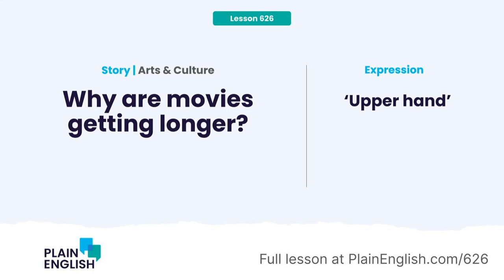Why are movies getting longer? | Learn English expression 'upper hand'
Oppenheimer. Killers of the Flower Moon. Babylon. What do they have in common? They're all box office hits. And they're all over three hours long. Consumers, producers, and theaters all like short movies. But hit movies are getting longer. Today, we take a look at why.